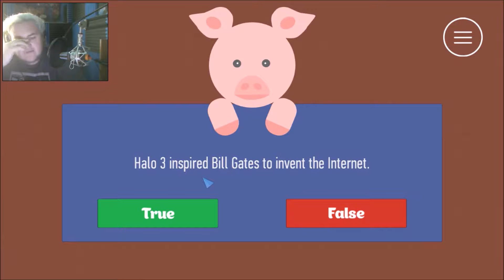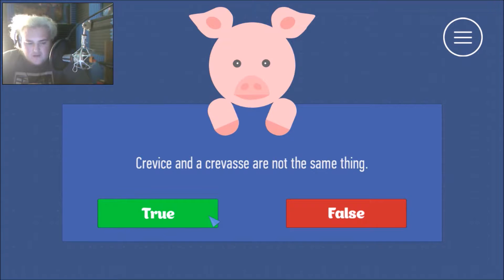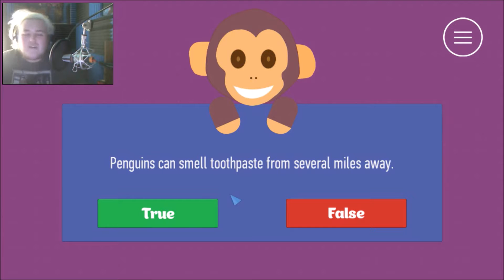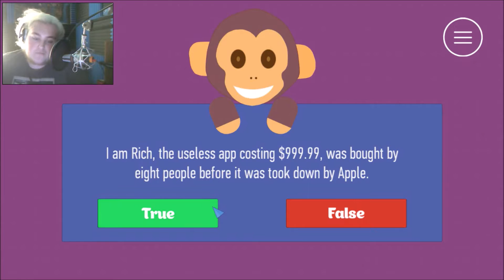It's Back....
Let's hit 15 likes for more challenges
Mon. eternal senia or rpg,
Tues. dead by daylight or golf with friends,
Wed. slime rancher
Thur. Minecraft skyblock
Fri. collab of some kind
Sat. minecraft minigame
Sun. undertale or papers, please